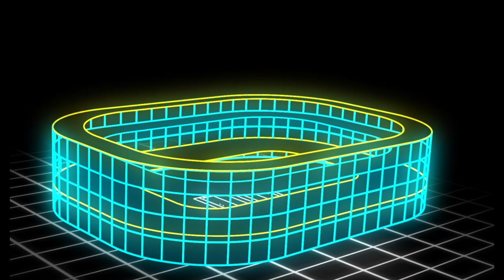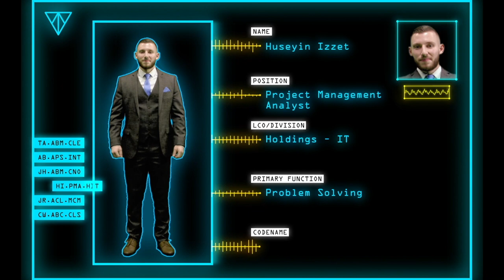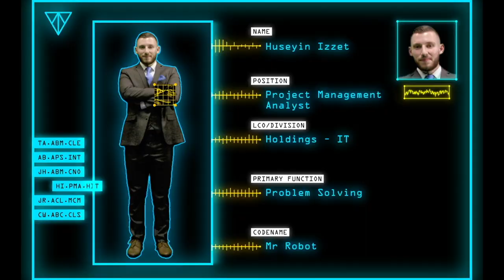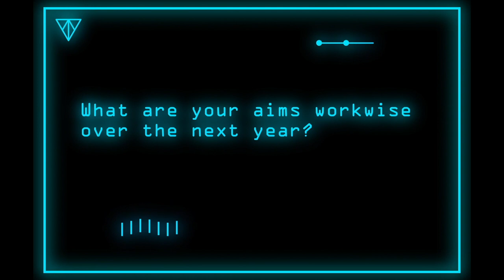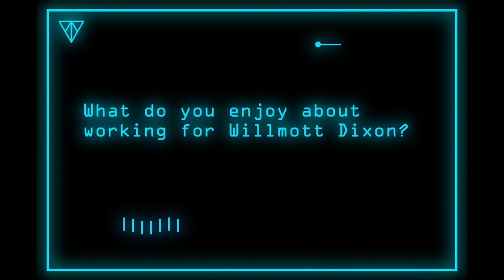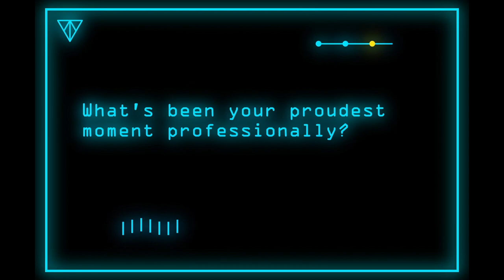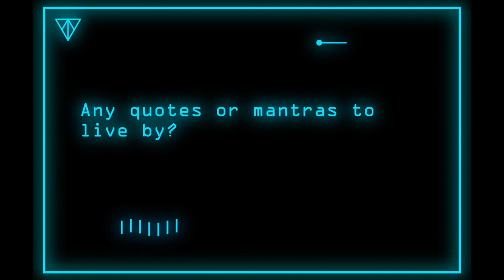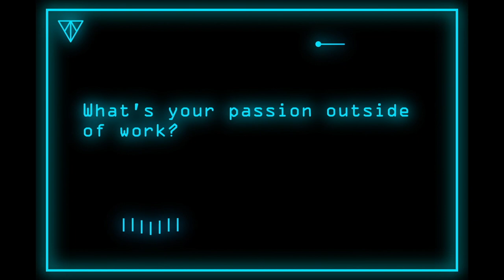Willmott Dixon - Trainee of the Year 2020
Welcome to our live premiere of Willmott Dixon's Trainee of the Year event 2020! Every year we recognise our outstanding trainees from across the business, this year we are delighted to announce our winner in our virtual Trainee of the Year event.